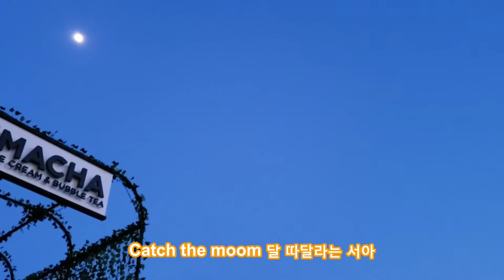Where is thumbkin? Baby songs Toddler songs Nursery rhymes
아기동요 유아동요연속듣기 반복재생
Baby songs, Toddler songs, Nursery rhymes

손가락노래 Where is thumbkin 손가락동요